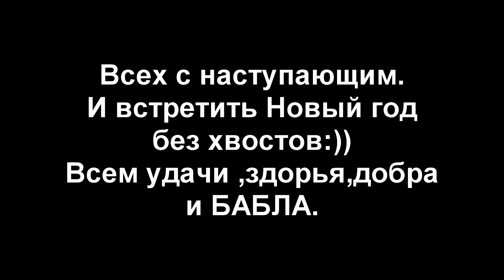AUDI A6 C5 Покраска Убираем хвосты уходящего года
AUDI  A6  C5 Покраска  Убираем хвосты уходящего года  отзывы клиентов онб.

🚩Мой Twitch onb375🚩

🚩Я в ПЕРЕИСКОПЕ  @ONBrest🚩